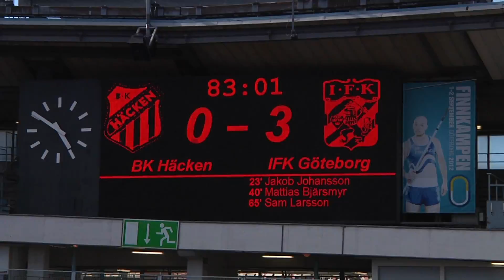Jakob och Sam inför Svenska Cupen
Vi träffar Jakob Johansson och Sam Larsson inför kvartsfinalen i Svenska Cupen. Vi blickar även tillbaka till den allsvenska premiären mot BK Häcken.